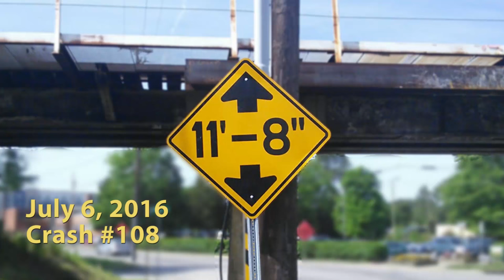Very hungry canopener bridge defeats fancy, new warning system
In May, the Dept. of Transportation installed a very nice LED blank-out warning sign at the 11foot8 bridge.The new sign is combined with a traffic light that stops traffic when an overheight truck approaches. Yet, when the bridge is hungry, it will eat. Watch as the canopener lures in an unsuspecting moving truck and chews up the roof.